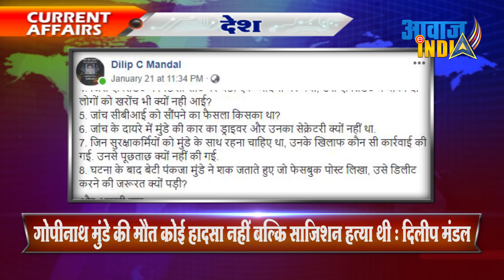गोपीनाथ मुंडे की मौत कोई हादसा नहीं बल्कि साजिशन हत्या थी : दिलीप मंडल